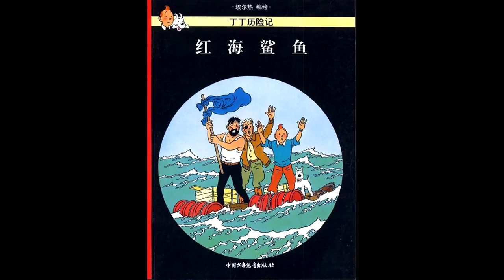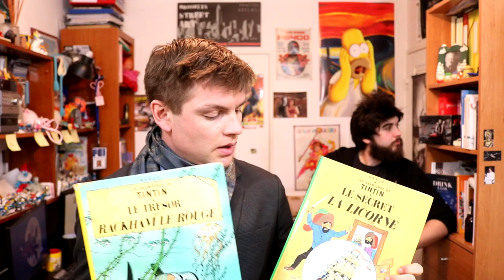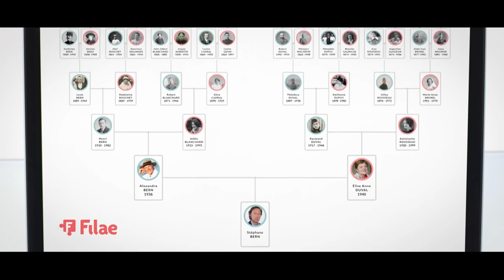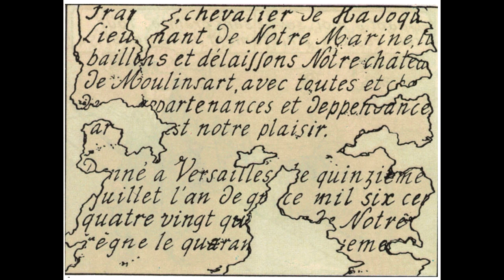Psycho-Quoique EP.8 (2/2) : Tintin et le Secret de Famille (Feat Serge Tisseron)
Parlons peu, parlons psychanalyse ! Huitième épisode (partie 2) de la chaîne Psychoquoique.

Aujourd'hui, qu'est-ce que Tintin vient révéler sur la famille du Capitaine Haddock ? Pourquoi le Capitaine s'énerve-t-il toujours autant et dans un vocabulaire si « original » ? Quel est le rapport entre Tintin et le transgénérationnel ?

Si vous pensez que ces trois questions n'ont rien à voir, installez-vous confortablement car nous avons des révélations à vous faire... En effet, nous avons sorti de notre besace psychanalytique quelques petits indices pour vous aider à mieux cerner ce qu'il se passe dans la tête des descendants d'une famille !

Si, comme notre cameraman, vous vous demandez d'où sortent toutes ces conneries, vous pourrez jeter un œil par vous mêmes dans les sources qui suivent :

- Tisseron, S. Tintin chez le psychanalyste, Paris, Aubier, 1985.
- Tisseron, S. Hergé, 1987, Seghers.
- Tisseron, S. Psychanalyse de la bande dessinée, 1987, PUF, (réédition Champs-Flammarion 2000).
- Tisseron, S. Tintin et les Secrets de famille, 1990, Séguier, (rééd. Aubier 1992).
- Tisseron, S. Tintin et le Secret d'Hergé, 1993, Presses de la Cité.
- Tisseron, S. Secrets de famille, mode d’emploi, 1996, Ramsay, (rééd Marabout 1997).

Si vous voulez voir plus de psychanalyse dans la pop-culture, ou plus de pop-culture dans la psychanalyse, soutenez notre projet en vous abonnant à la chaîne et en partageant la vidéo autour de vous !